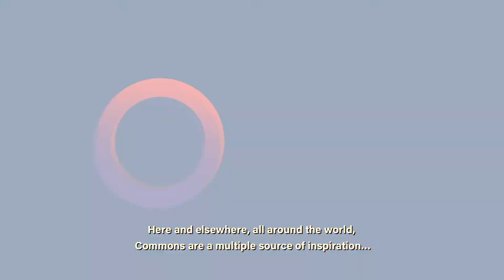Discovering the Commons (long version)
Joël and Kossi are active members of a Fab lab in Lomé; Camille and Myriam take part in an association that facilitates the access to land for farmers in Seine-et-Marne; Aminata and Faustin have created a users’ association to manage the access and distribution of water in their neighborhood in Kinshasa. What do they have in common? In their own way, these users and citizens have decided to manage resources together, to build shared rules, with a common goal. Like many other initiatives from the local to the global scale, they are illustrative of a commons approach.

Beyond academic research, this notion has been taken up by activists in political and social movements. The French Development Agency has set it as the central theme of the 12th International Conference on Development organized in 2016 and has for some years now lead research programs to better understand, identify and support commons all over the world.
As the source of multiple inspirations for development, commons are at the heart of its new strategy: WorldInCommon.

Find out more about the Commons with the 12th International Conference on Development